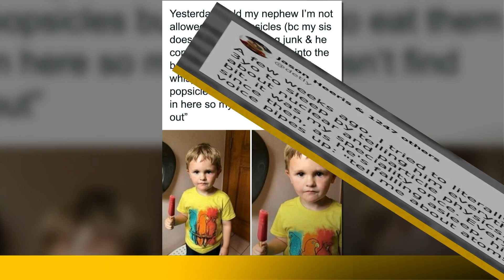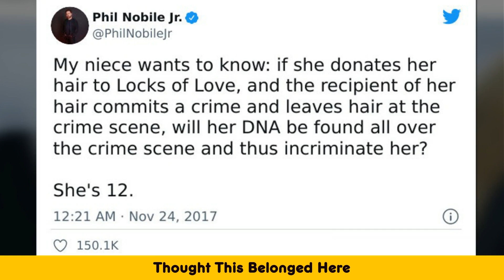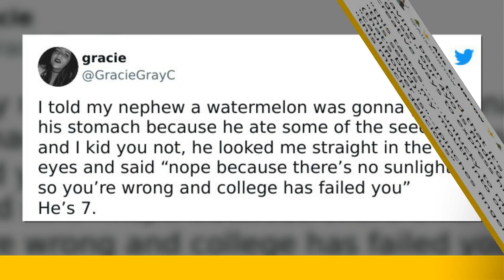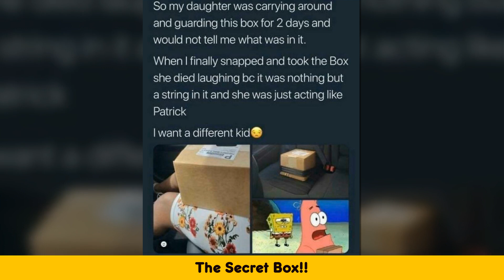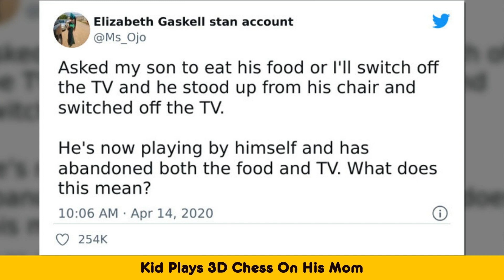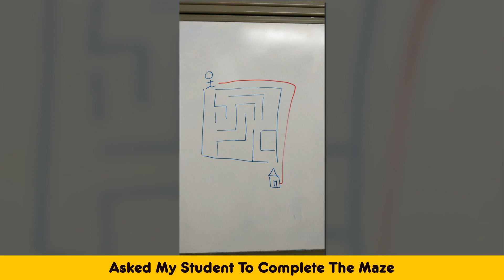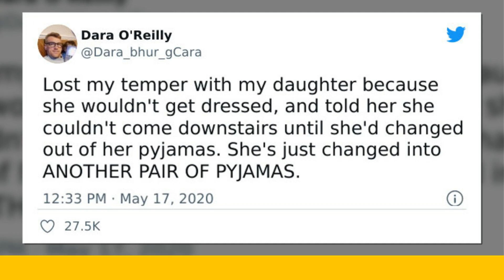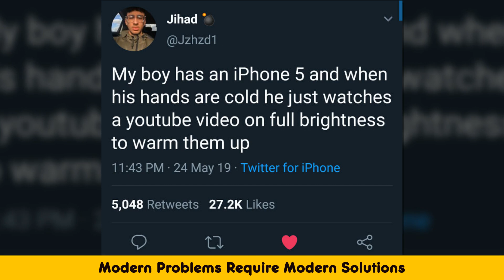Clever Kids Who Outsmarted Their Parents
Welcome To The Funny World !!!